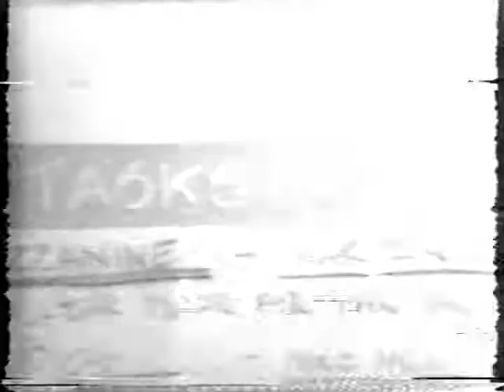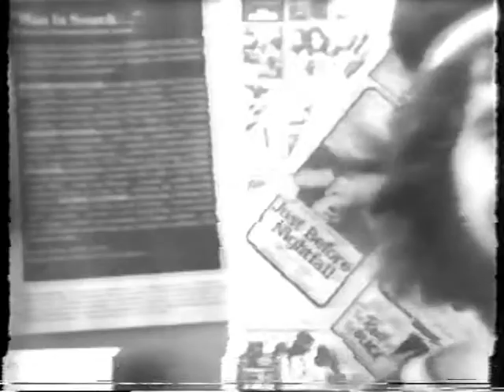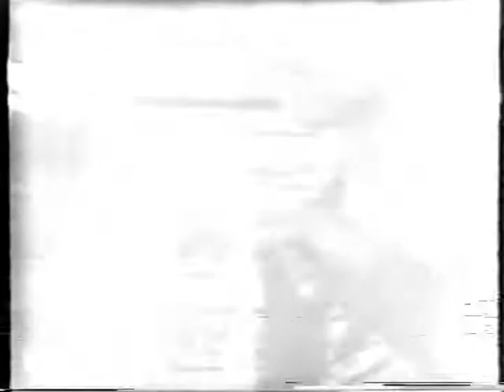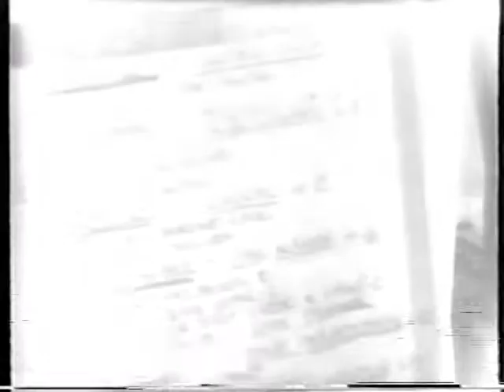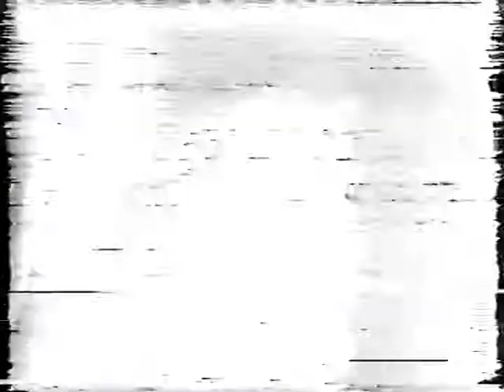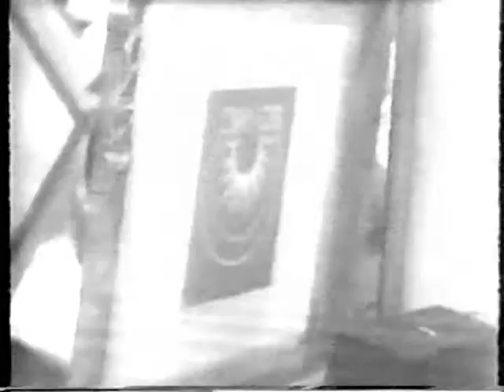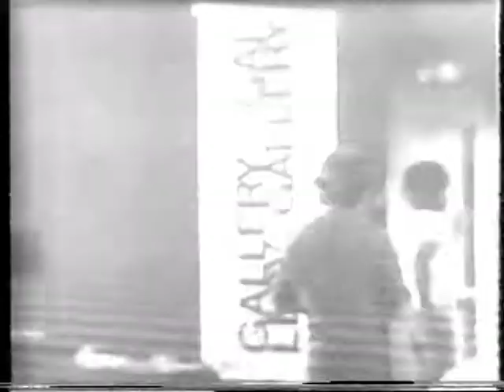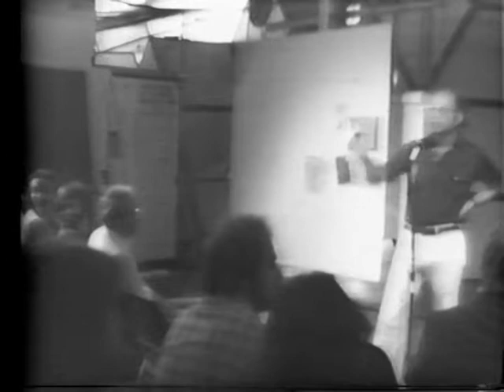Start of SCI-Arc’s Fall 1978 term (September 5, 1978)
The start of the video to 3:49 captures a meeting at which Ray Kappe, faculty and students agree on a process for refining the structure of the graduate studios.

From 4:23 to 36:16 are series of brief clips without sound of start of the school year activities: students painting the Rhomboids, talking on a payphone, putting up signage, drinking beer, lounging on the patio, making a silkscreen and screen printing t-shirts with a “SCI-Arc” logo. The images flicker, are washed out, and interrupted with artifacts.

At 36:17, there are scenes of the Main Space filling up with students and faculty for the Fall 1978 orientation.

At 41:10, Ray Kappe begins the orientation with general remarks on the upcoming year, noting the recent NAAB accreditation, thirteen new faculty, and acquiring land in Topanga.

Kappe announces the instructors for the Fall 1978 design studios:
•1A/B: Ahde Lahti, Glen Small, Terry Gwilliam, David Gray
•2A/B: Terry Glassman, Phyllis Birkby, Bill Simonian
•3A/B: Jim Stafford, Howard Lathrop
•4A: Roland Coates, Ray Kappe
•5A: Alberto Bertoli, Anthony Lumsden
•1GA: Michael Rotondi, Daniel Herron
•2GA: Eric Owen Moss
•Community Design Studio: Mike Black

At 51:25, Kappe introduces the seminar instructors, each of whom describes the content of their course this term:
•Henry Katzenstein, Physical principles of architecture
•Glen Small, Natural structures
•Terry Rainey discusses some changes in the independent studio format
•Jonathan Kirsch, Writing and communication
•Stephen Albert, Project and office management
•Ena Dubnoff describes the Landscape architecture seminar she teaches with and Elsa Leviseur
•Shelly Kappe, The Ascent of Man, and Evolution of the modern movement
•Sid Brisker, Mechanical systems, and Architectural detailing (also an experimental Internship program)
•Terry Glassman, Architecture, planning and the social sciences
•Ken Klaus, Music history
•Tom Anderson describes the Advanced structures 1 & 2 seminars he teaches with Richard Brown
•Rex Lotery, Urban design
•Ross Sutherland, Drawing
•Eric Owen Moss, Architectural theory
•Jack Park, Low impact technology

Kappe concludes with a discussion of studios that will be analyzing the SCI-Arc facility this term.

At 1:49:09, Kappe introduces two new staff members: Anne Landon (Librarian) and Beth Farnsworth (Admissions). Another member of the staff, Sherrie, notifies students about the insurance policy, mailboxes, and cube spaces. Arlene Ainbinder notifies students about tuition.

Kappe concludes the morning by announcing the studio space assignments.